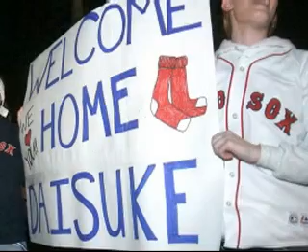Welcome Home Dice-K Matsuzaka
Merry Christmas Red Sox Nation!
Daisuke Matsuzaka arrives in Boston after being held up with Scott Boras on the west coast.